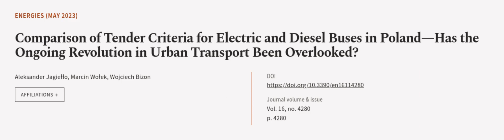Comparison of Tender Criteria for Electric and Diesel Buses in Poland—Has the Ongoing... | RTCL.TV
### Keywords ###

### Article Attribution ###
Title: Comparison of Tender Criteria for Electric and Diesel Buses in Poland—Has the Ongoing Revolution in Urban Transport Been Overlooked?
Authors: Aleksander Jagiełło, Marcin Wołek ,and Wojciech Bizon
Publisher: MDPI AG
DOI: 10.3390/en16114280

### Video Timestamps ###
0:00:00 - Summary
0:01:12 - Title
0:01:17 - Outro
0:01:22 - End